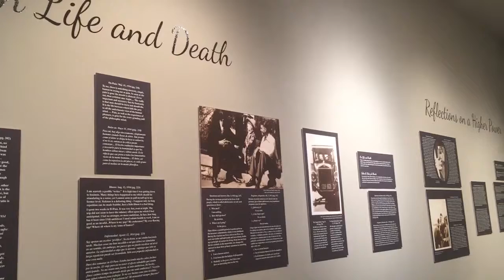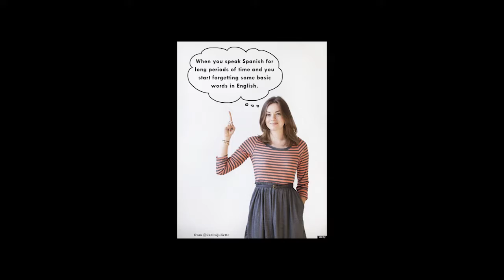The Prospector News Weekly October 14th, 2016